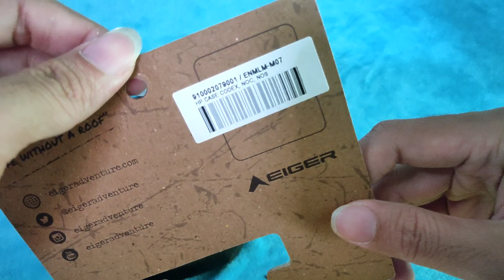REVIEW EIGER PHONE CASE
Seri eiger classic 1989. Tas mini untuk hp dll
Tampil modis & elegan dengan nuansa klasik.

Bagi temen semua yg ingin membeli barang yg di Review bisa klik tautan dibawah ini